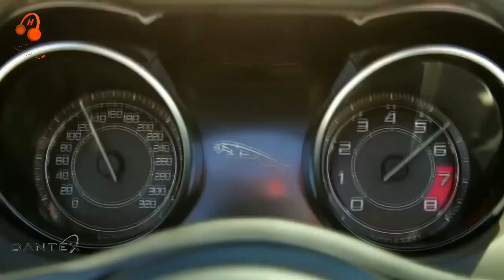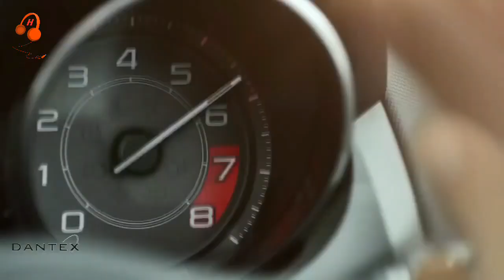Nibha k pyar dikhaunga full ragni,nibha k pyar dikhaunga full Haryanvi ragni- Bali Sharma,new ragni,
Nibha k pyar dikhaunga new ragni- Bali sharma